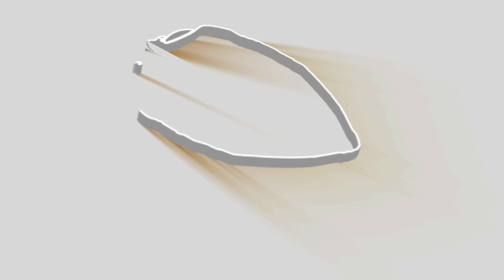القوانين الاستثنائية ـ قوانين إيجار المساكن